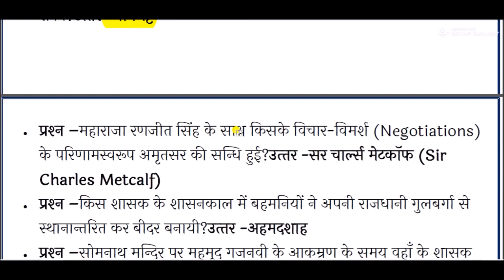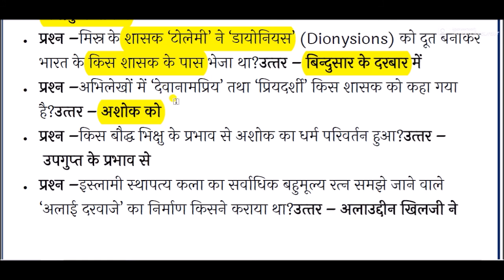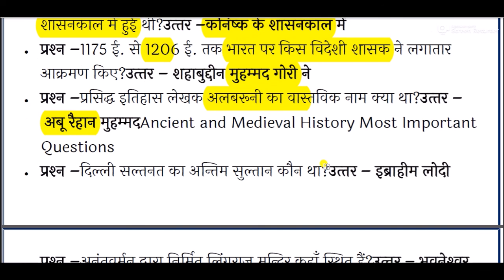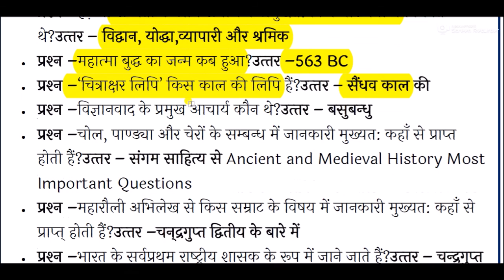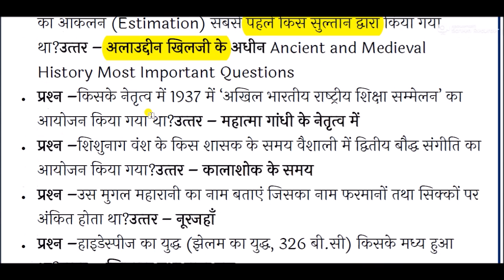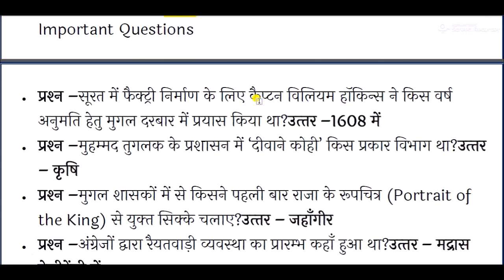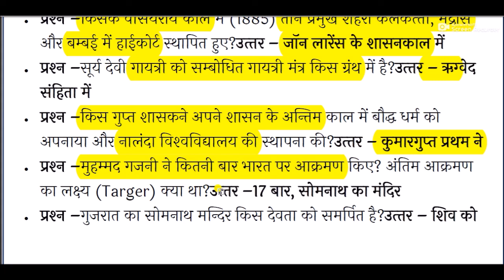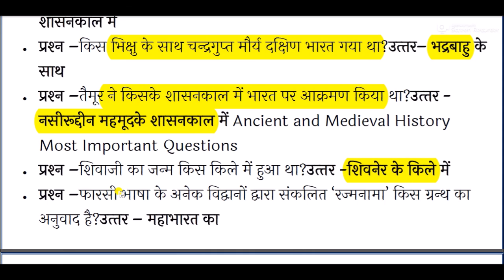Most Important History GK One Liner Question and Answer in Hindi || इतिहास सामान्य ज्ञान